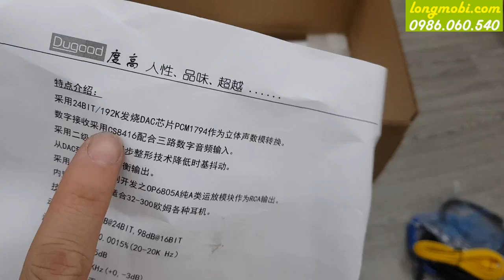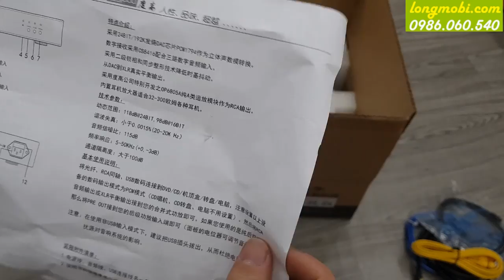Dugood Dac 5 MKII Advance | Dac nghe nhạc chất lượng cao 24bit | longmobi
Dugood Dac 5MKII sử dụng chip PCM1794 hỗ trợ giải mã 24bit/192khz làm bộ chuyển đổi tín hiệu âm thanh digital sang analog. PCM1794A sử dụng kiến trúc DAC mới của Texa Intruments, cải thiện xung nhịp đem lại chất lượng Audio tuyệt vời. Trên hết, PCM1794A còn hoạt động hiệu quả với tần số lấy mẫu 200Khz. Tín hiệu Audio sau khi được giải mã cho chất lượng gần nhất với chất âm Analog. Âm thanh mềm mại, chất âm dầy và không hề có sự méo tiếng.
★ Link mua dac5 mkii miễn phí ship ★
● Lazada:
● Sendo:
● Shoppe: